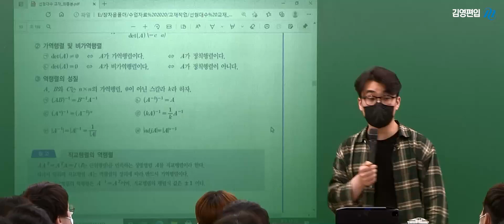[장황수학] 최상위권대비 블랙반에 대한 고찰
장황수학 교수님의 블랙반에 대한 고찰을 들어보자!